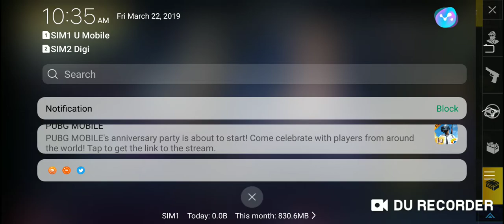Pubg mobile 2019 1000k